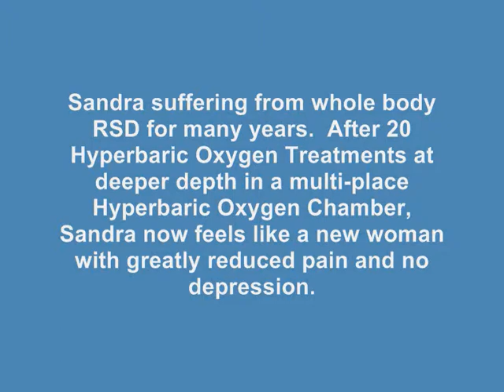Healing Pain (RSD and Musculoskeletal) Naturally with Hyperbaric Oxygen Therapy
Natural treatment for pain from moderate to severe using Hyperbaric OxygenTherapy inside a multi place hyperbaric chamber.